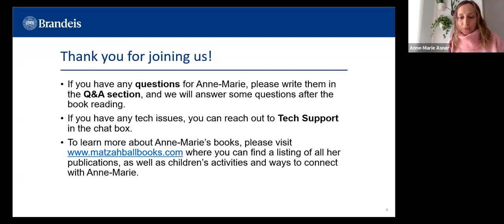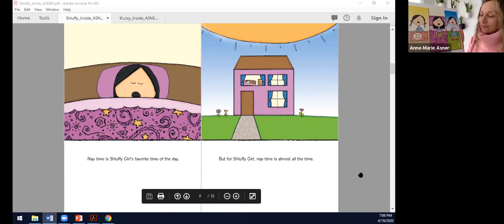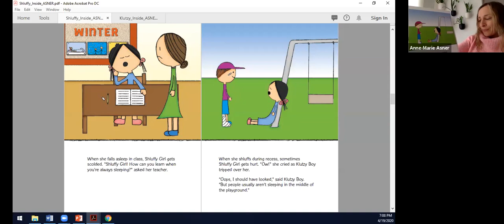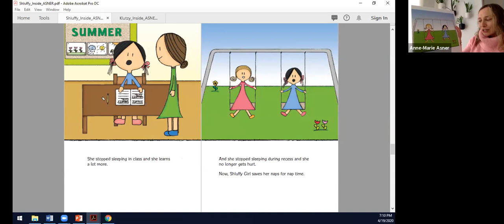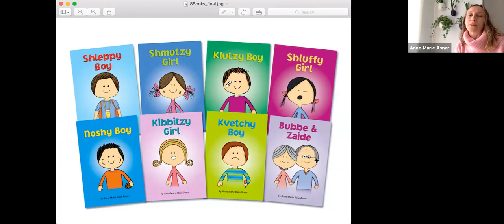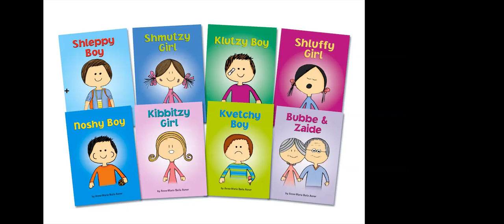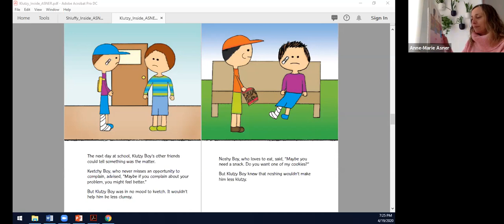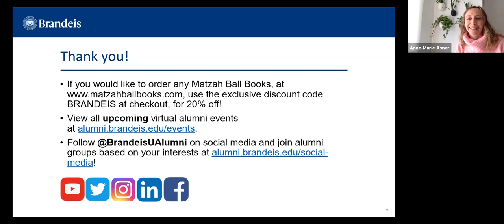Children’s Book Author Reading with Anne-Marie Asner, MA’96: "Shluffy Girl"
Anne-Marie Asner, MA’96 is the author and illustrator of a series of Yiddish-inspired picture books, including Shmutzy Girl, Noshy Boy, Shluffy Girl, Kvetchy Boy, Klutzy Boy and Hanukkah With Noshy Boy & Friends. Her company, Matzah Ball Books, was created to foster love for and pride in Yiddish and all things Jewish in the next generation of kinders. Anne-Marie tours annually reading, educating and entertaining thousands of kids throughout North America.

Anne-Marie holds a BA in Psychology from the University of California, Santa Barbara, and a MA in Psychology from Brandeis University. She is an alumna of the Jewish Federation’s Master Class in Entertainment.